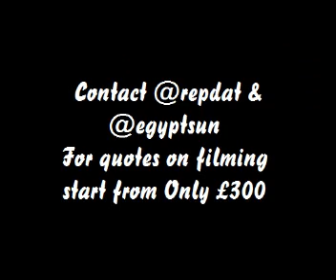Hood Video - DIN FT BASE - GHETTO WAY